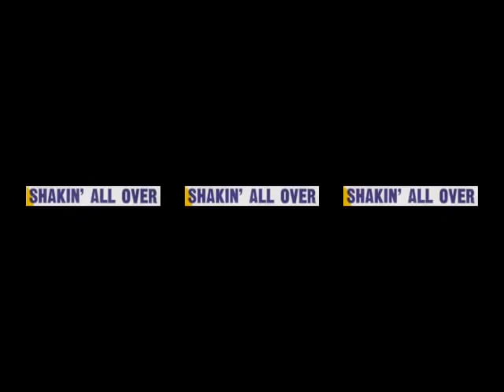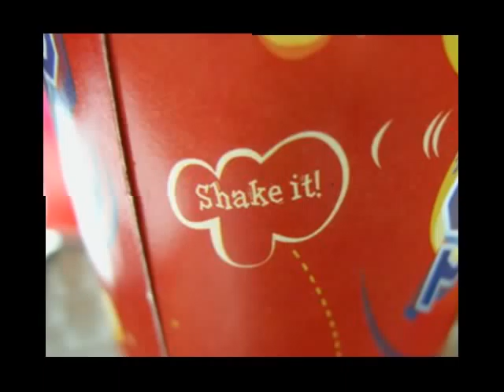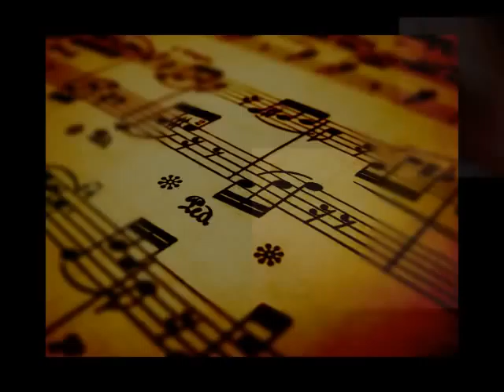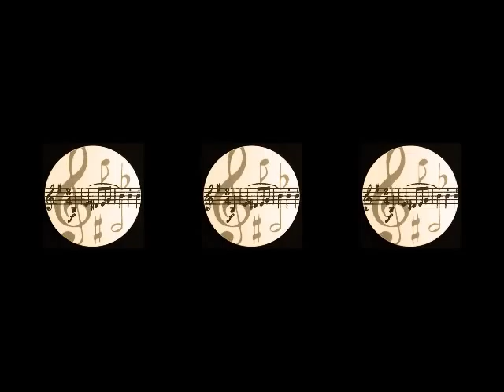Terry Clayton-Hall "Shakin' All Over" Brad Slyde Edit